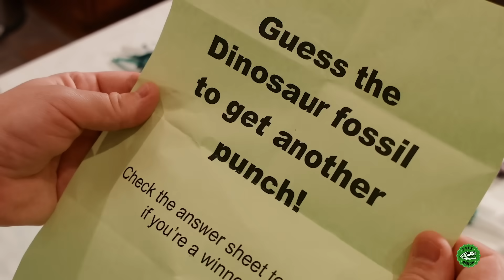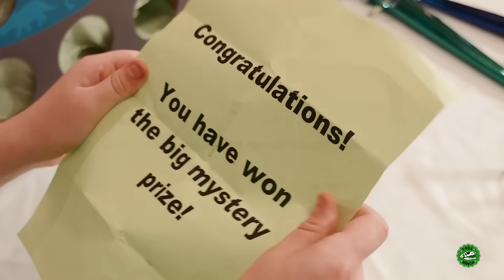Dinosaur Surprise Game! New Year Celebration with Mystery Dinosaurs & Science Experiment for Kids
For their New Year celebration, Park Ranger Aaron and Park Ranger LB play a fun Dinosaur surprise game with mystery Dinosaurs and a fun science experiment.